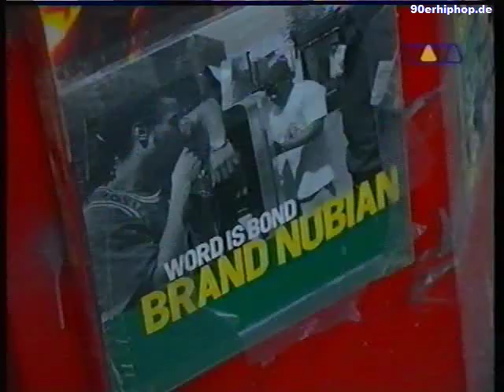Lord Jamar - NYC Interview (1995) - Brand Nubian - Everything is Everything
Lord Jamar Interview / producing, chilling, walking & talking / Everything is Everything